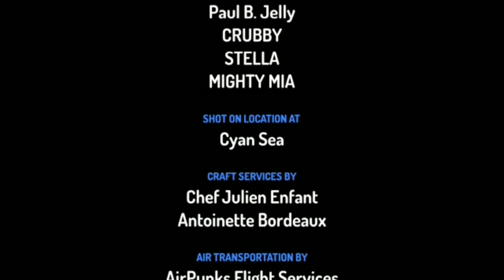1 My Body - Cartoons for Children (Cocuklar icin İngilizce Cizgi Film)